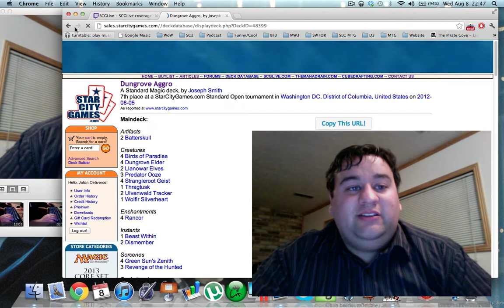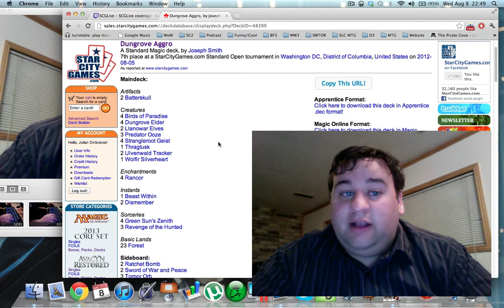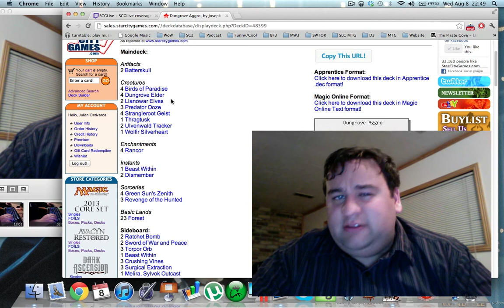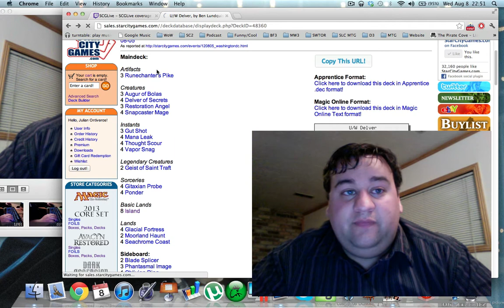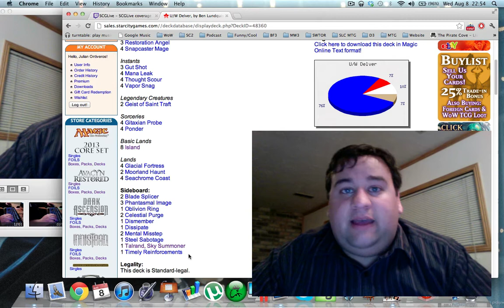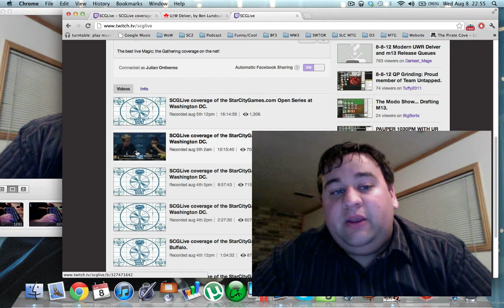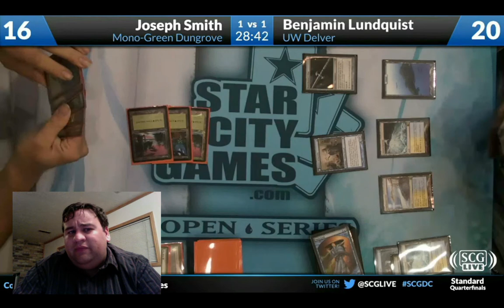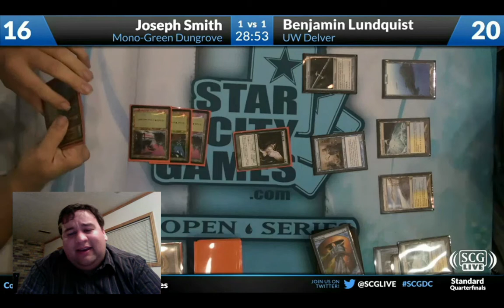FubsyDaily #9 - Analyzing SCG DC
Hey guys! This is an analysis of a game played at SCG DC this weekend.

Thanks  :)